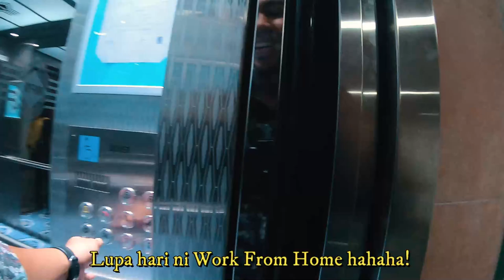GoPro : TIMEWARP WITH BIKE | QUICKSILVER WANNABE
Testing timewarp setting on gopro hero 7 black with bike.

Sweet Dreams - Eurythmics (instrumental cover)